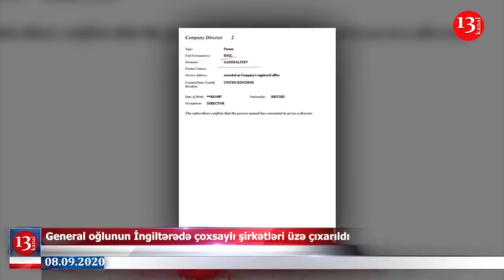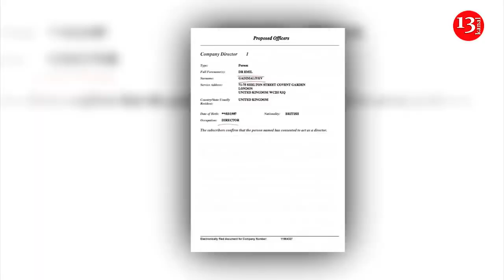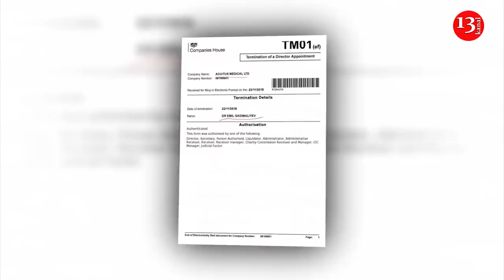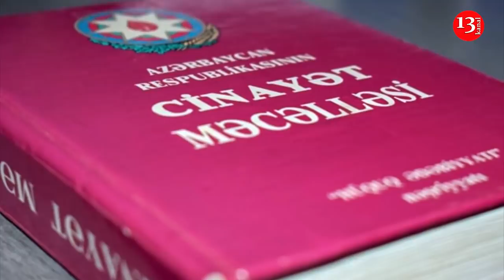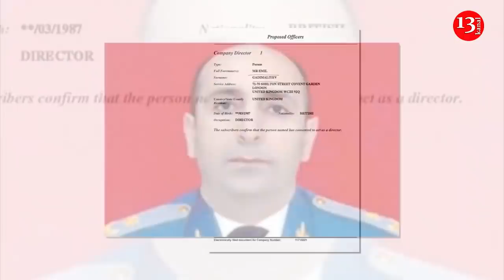General Oğlunun İNGİLTƏRƏDƏ SAYSIZ ŞİRKƏTLƏRİ ÜZƏ ÇIXDI; Avropa Məhkməsi ERMƏNİSTANI MƏYUS ETDİ